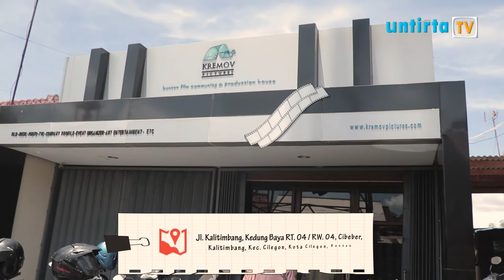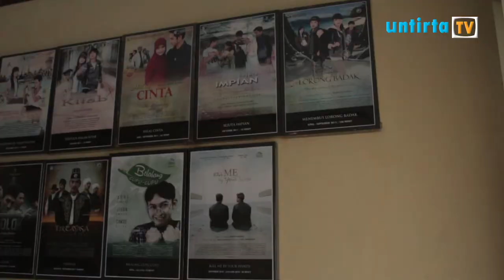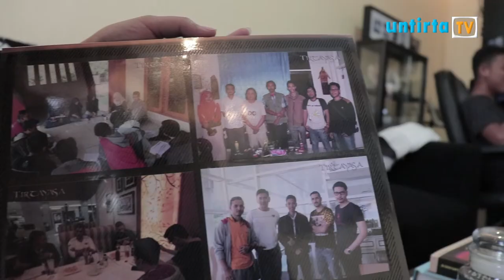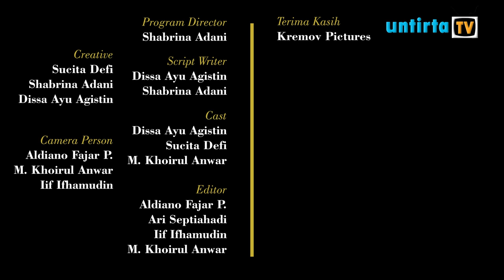Jurnal Kita - Edisi 7 - Komunitas Film Kremov (2/2)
Jurnal Kita merupakan program feature informatif menggambarkan pengalaman tiga orang mahasiswa yang mereka bagikan lewat jurnal yang ditulis bersama.

Program Director:
Shabrina Adani

Script Writer:
Dissa Ayu Agistin
Shabrina Adani

Creative:
Sucita Defi
Dissa Ayu Agistin
Shabrina Adani

Camera Person:
Iif Ifhamudin

Editor:
Aldiano Fajar Pratama
Ari Septiahadi
Iif Ifhamudin

Cast:
Dissa Ayu Agistin
Sucita Defi